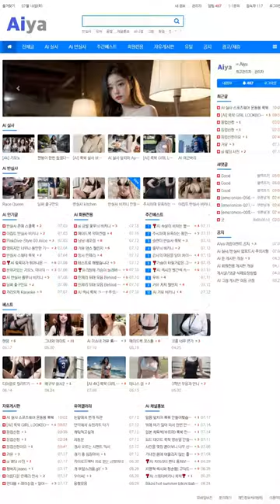AI 룩북👠lookbook👠그녀는 언더웨어 촬영중 She's in the middle of filming her underwear